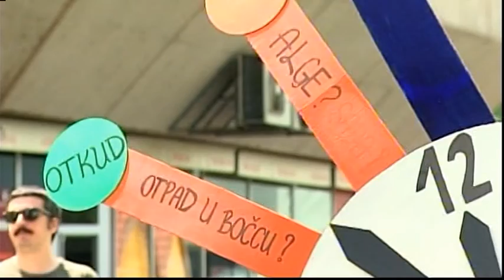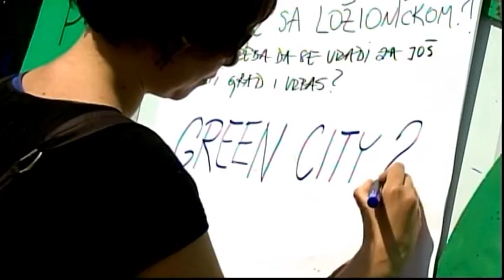Banja Luka- Svjetski dan životne sredine 5 6 2019